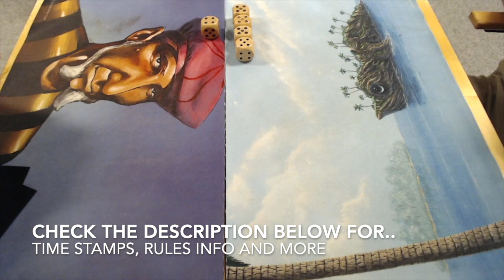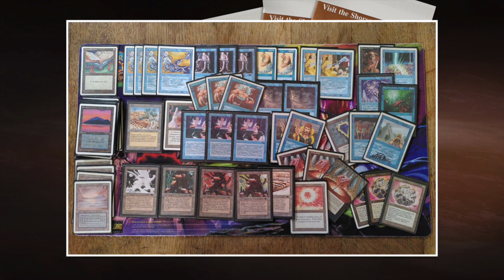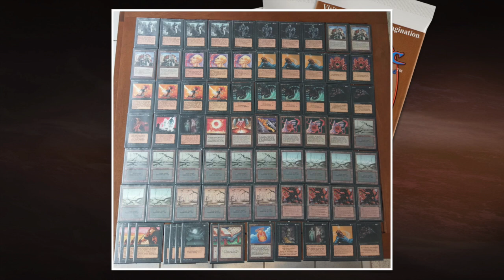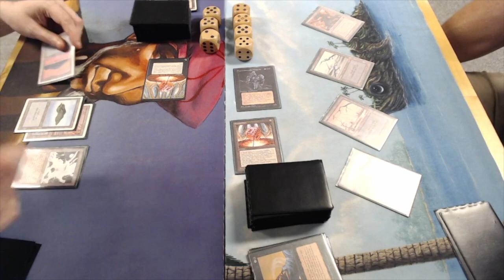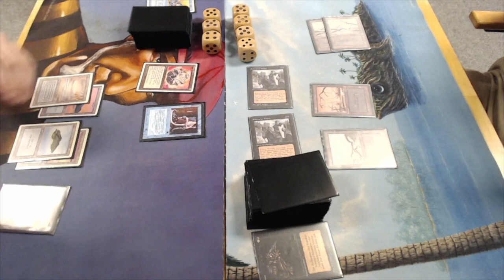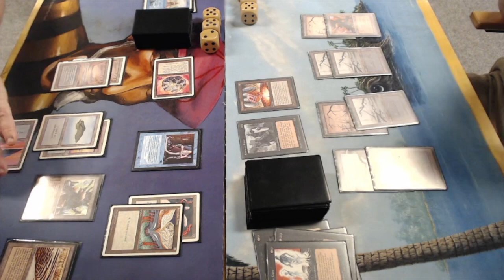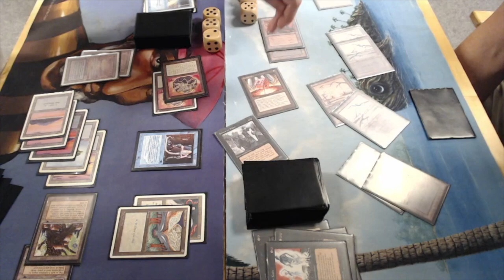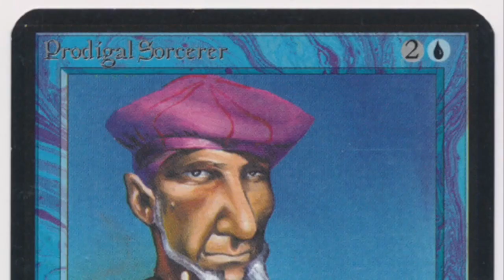Dance of Many (U) vs Mono Black, Ep4 Camel Trophy | Old School Magic the Gathering (MTG) | 571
Enjoy more old school MTG 93/94 from the Camel Trophy in Arnhem. In this match, we see Peter Christiaan playing a blue flyers deck that uses Mana Vaults to play his big flyers out early and copies them with Dance of Many. His opponent Chris is bringing a classic 93/94 deck to the table, Mono Black. His deck is completely FBB (foreign black bordered) and includes classics such as Hypnotic Specter and Sengir Vampire.

Players: Peter Christiaan vs Chris
Decks: Dance of Fatties (U) vs Mono Black (B)

00:00 MTG 93/94
01:18 Dance of Many Deck
04:31 Mono Black Deck

08:23 MTG Games

This Old School Magic Game plays according to the Swedish B&R list, with Ravenna re-print rules. They also play according to the Gentleman Rules, that means no deck plays with Library of Alexandria and Mind Twist.